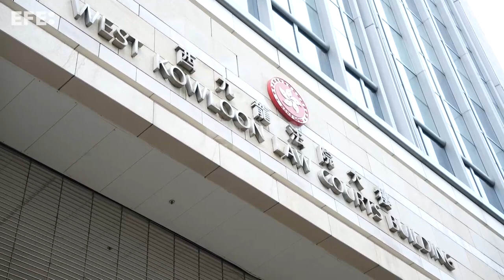Jimmy Lai, magnate prodemocracia de Hong Kong, podría ser condenado a cadena perpetua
Hong Kong, 18 dic (EFE/EPA).- El esperado juicio contra el activista prodemocrático y magnate de los medios de comunicación hongkonés Jimmy Lai arrancó este lunes en la ex colonia británica con máxima atención mediática y en medio de un gran dispositivo de seguridad.